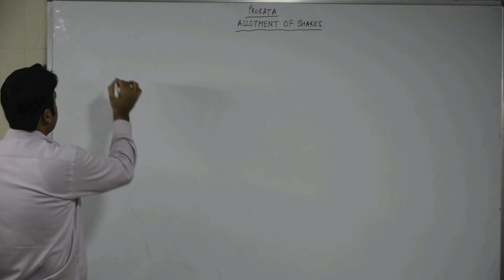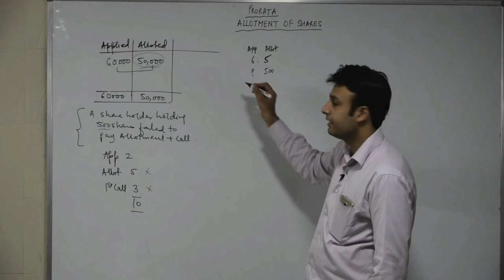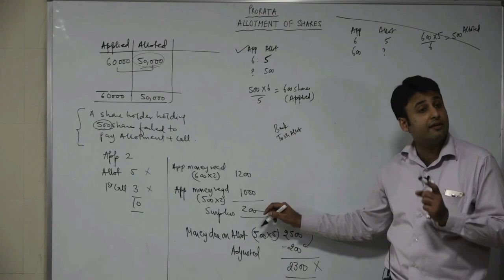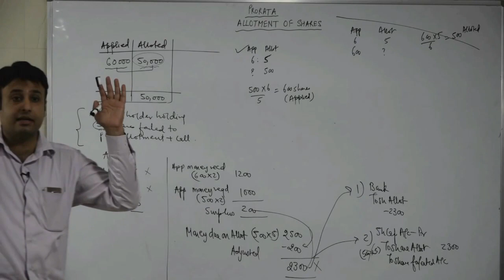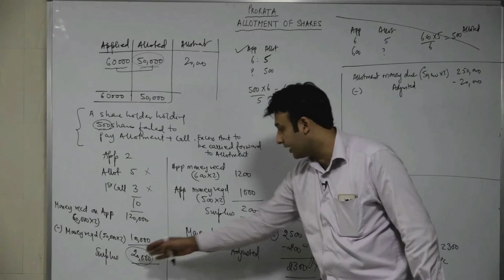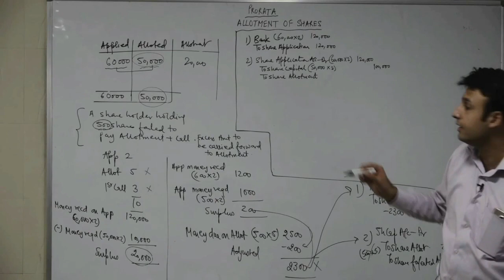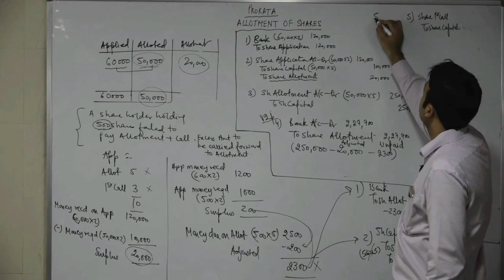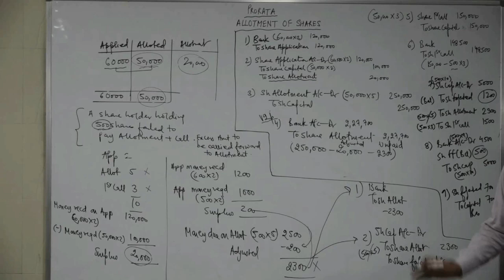PRORATA FINAL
Prorata Allotment of Shares- All concepts explained in one master question